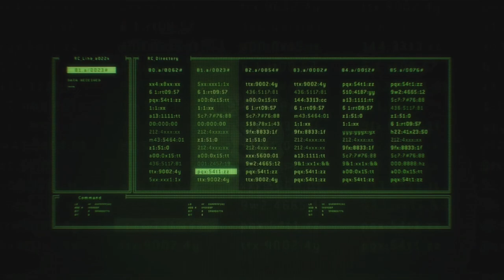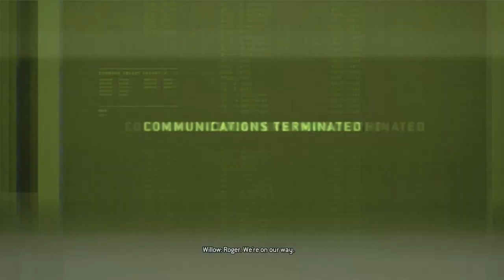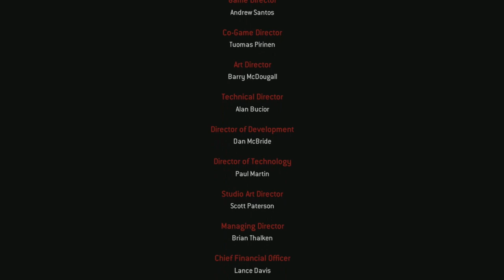Resident Evil: ORC | Xbox SX | Co-Op | #13 Longest Yard End